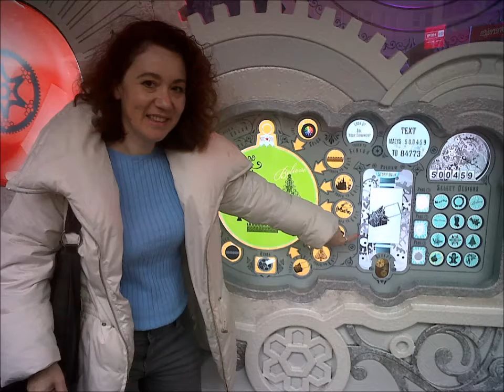"Новогодняя песня"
Музыка  М. Машкауцан
Слова - Елена Котт
Аранжировка/клавишные - Артур Бродский
Вокал - Lana Sokolov & Faustina Abad